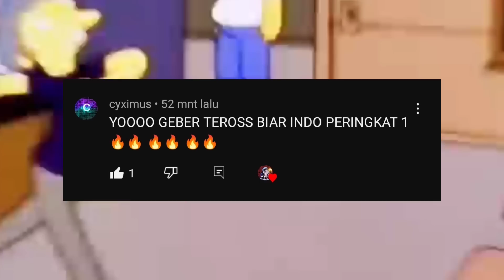MIRIP ICONICNYA JAMAN DULU! REVIEW EPIC TORRES GACOR STRIKER HAUS GOL BANTAI LAWAN TANPA AMPUN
KEEP CHARMING, WORK HARD AND LOVIN